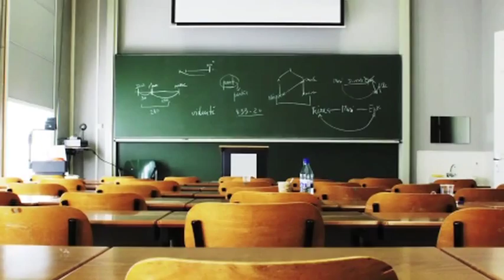The Sissification Of America: A Fifty-Year Decline In American Exceptionalism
The Sissification Of America: A Fifty-Year Decline In American Exceptionalism, is a nonfiction narrative which addresses current events within the context of comparing America's vibrant history to its contemporary era. The book specifically examines how the federal government and some of our nation's public and private institutions have gradually led the nation down a precipitous fifty-year decline of virtues that once made America unique in world history.